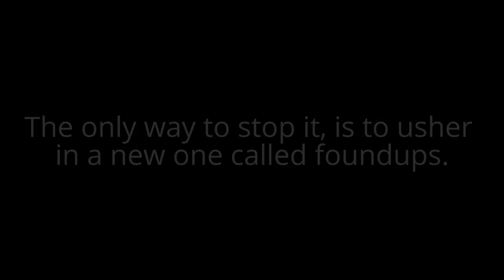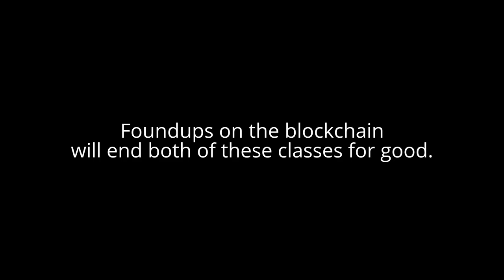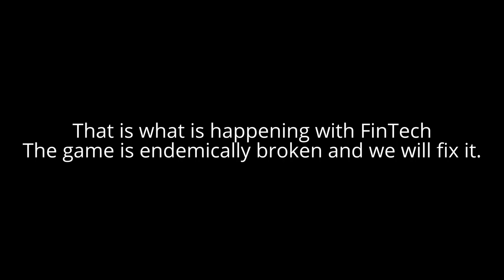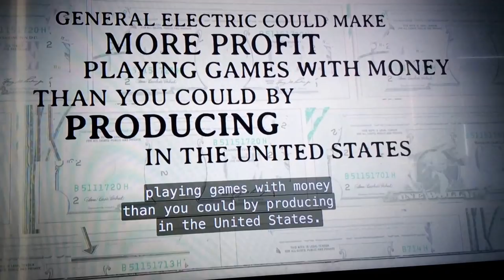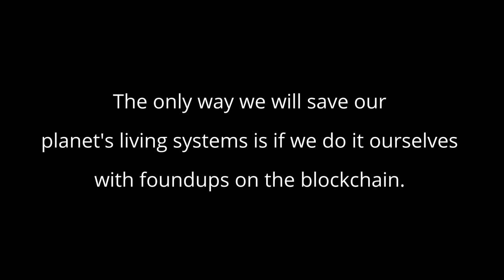Noam Chomsky & CORE on the Blockchain - WARNING ABOUT ETHEREUM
“You should be taking (blockchain) technology as seriously
as you should have been taking the development of
the internet in the early 1990s.”
Blythe Masters, founder, Digital Asset Holdings

FinTech is flooding to the Blockchain and threaten to do to it what it has done to our global economy. Listen to Noam Chomsky explain.

Join undevcon2.com the antithesis to devcon2

Source: